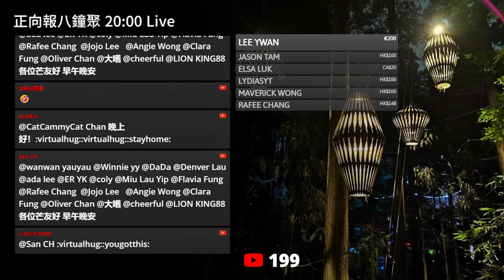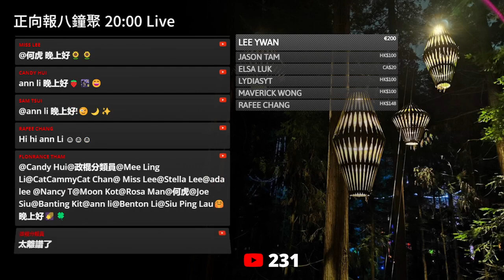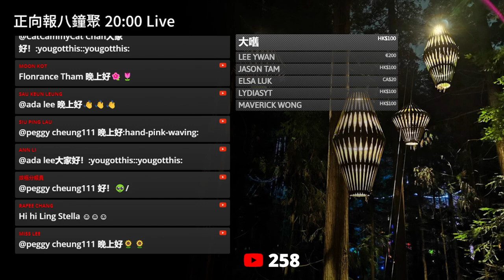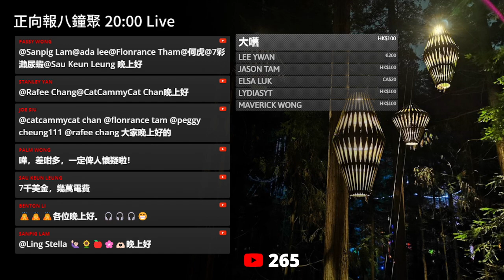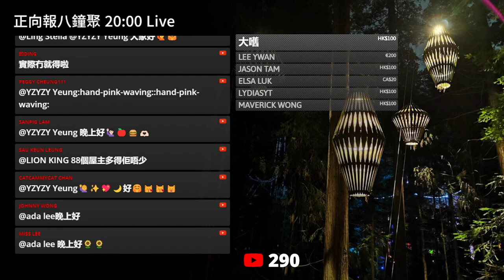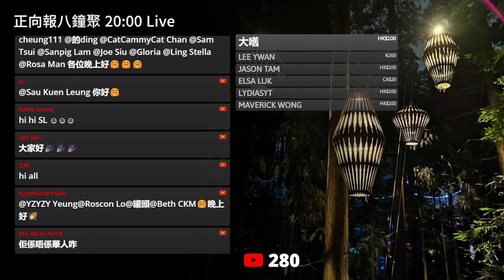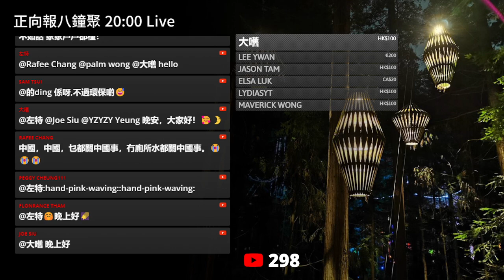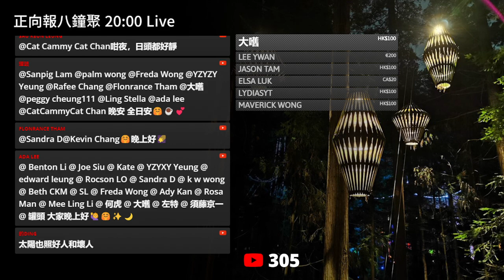20231203G 美國華人調理農務「進化」！敗類種植呢種「農作物」仲要剝削同鄉！